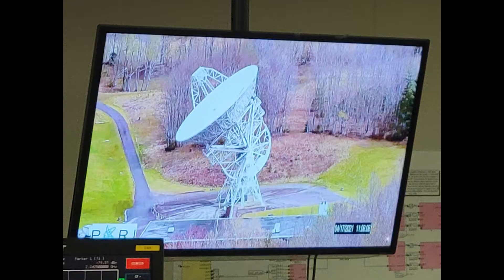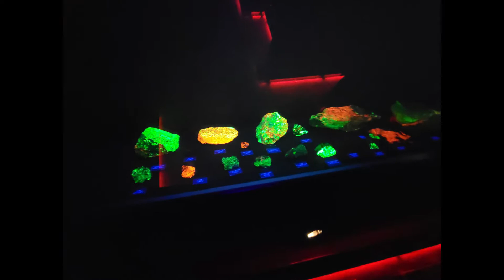Getting to know PARI: Pisgah Astronomical Research Institute:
Like a ghost story from the last century. A secret government satellite listing station, hidden deep end the Pisgah National Forest away from prying eyes. A relic of the Cold war. It's a place that may have existed once a long time ago... But it certainly doesn't exist now. right? Or does it? Let us introduce you to a hidden gem once known as the Roseman Tracking Station.
Pisgah Astronomical Research Institute (PARI) is located about 30 minutes west of Bavard, NC in the small community of Rosman. NC  The address is 1 Pari Dr, Rosman, NC 28772  The site is located on 200 acres of forested land in the Pisgah  National Forest and resembles a small 1960's era college campus with the unusual backdrop of two 26 meters (85 feet) dish antennas standing majestically over the campus. The site was selected by NASA for its isolated location away from both people and from radio interference.   To this day the station remains a hidden gem and part of North Carolina's little-known contribution to the United States space program.

Getting to know Dark Skys. What I learned from a Border Collie. I've had two Border Collies who have had an absolute obsession for one thing. Throwing them a ball. When you can't afford the time to go ball throwing during the day, then you do it at night.

After years of doing that night ball throwing eventually you start looking up out of pure boredom and realize the wonder of the night sky. Then you start learning the names of the stars and constellations. The moon can actually become your enemy and you prefer moonless nights.

I forget that most people never really look up at the sky at night and even the Moon is just this bright thing in the sky that has all the details washed out. They would be surprised to know that the Moon is actually more like the color of charcoal but in the harsh light the reflection of even charcoal can be blinding. You need special filters to see the detail

When you have light pollution the small twinkling stars can be lost. In big cities some people don't even know that you can actually see the stars at night.  PARI is a great place to introduce people to the sky.

Jeff